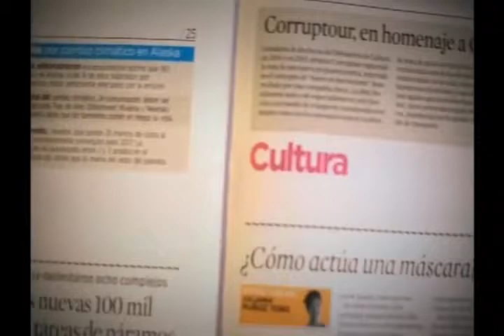Teleasistencia Domiciliaria [Parihueliando Con Vos] Telemedellín